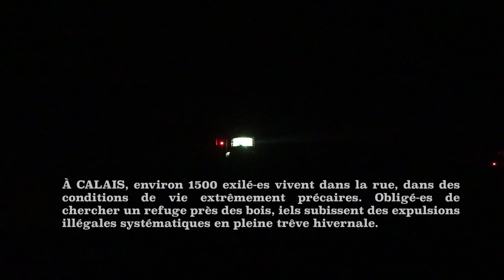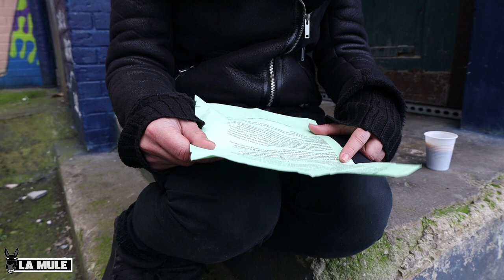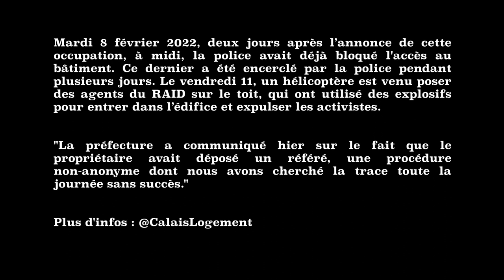À Calais, l’État organise la traque des exilé·es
Dans le nord de la France, des milliers d'exilé·es qui essayent de rejoindre l’Angleterre, sont victimes de traitements humiliants, racistes, et inhumains. Ces exilé·es qui fuient la guerre, la pauvreté, la faim, la discrimination ethnique ou sexuelle, après des mois de souffrance subie dans les pays du nord de l’Afrique et du Moyen-Orient, arrivent en Europe et en France, où iels sont confronté·es à une précarité et à une violence policière et civique qu’iels pensaient derrière eux, dans des pays comme la Libye.

Mastodon : @lamuledupape

La Mule est un media libre et indépendant financé par ses lecteurs et lectrices. Vous souhaitez nous soutenir ?